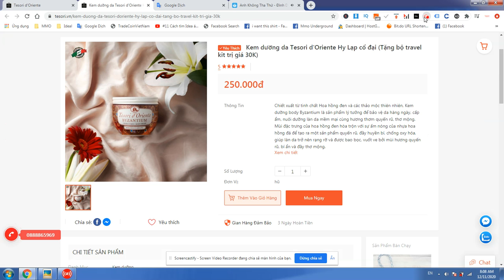Kem dưỡng da Tesori d'Oriente Hy Lạp cổ đại (Tặng bộ travel kit trị giá 30K)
Chiết xuất từ tinh chất Hoa hồng đen và các thảo mộc thiên nhiên, Kem dưỡng body Byzantium là sản phẩm lý tưởng để bảo vệ da hàng ngày, cấp ẩm, nuôi dưỡng làn da mềm mại cùng hương thơm quyến rũ, thơ mộng.

Mùi đặc trưng của hoa hồng đen hòa trộn với sự ấm nóng của nhựa hoa hồng đá để tạo ra một sản phẩm quyến rũ, đầy huyền bí, chống oxy hóa, giúp làn da trở nên rạng rỡ và được bao bọc, vuốt ve bởi mùi hương quyến rũ, bí ẩn và đầy thơ mộng.

Sản phẩm phù hợp với làn da nhạy cảm.

Cấu trúc 3 tầng hương thơm:

Một hương thơm mơ màng và quý giá.  Hoa hồng đen ở dạng hiếm nhất và bí ẩn nhất được vuốt ve bởi những nốt hương ấm áp của nhựa thơm Labnum để tạo ra một mùi hương quyến rũ, đa mặt như một bức tranh khảm Byzantine quý giá.

- Hương đầu: Quế, Hạnh nhân, Trinh nữ
- Hương giữa: Hoa hồng đen, mật ong, Hoa vòi voi, Nhựa thơm Labdanum
- Hương cuối: Vani, Xạ hương trắng, Trầm hương, Cacao, Nhựa thơm Peru

Công dụng sản phẩm:

- Đây là sản phẩm lý tưởng để bảo vệ da hàng ngày khỏi các tác nhân bên ngoài và nuôi dưỡng, bổ sung ẩm cho da trong thời gian dài để mang lại cảm giác mềm mại, căng mướt, tươi trẻ đầy sức sống cho làn da.

- Tái tạo các tế bào da, giúp da săn chắc, độ đàn hồi cao

- Chống lão hóa da, ngăn ngừa các dấu hiệu lão hóa, mờ các vết nám, sạm, giúp da đều màu, cho bạn làn da trẻ trung

- Kem dưỡng da với kết cấu chất kem mềm mịn giúp thẩm thấu nhanh, không gây nhờn rít, bết dính trên da

Hướng dẫn sử dụng:

- Sau khi tắm lấy 1 lượng kem vừa ra lòng bàn tay, thoa nhẹ và đều khắp cơ thể.

- Nên dùng kem dưỡng da tốt nhất vào buổi sáng và buổi tối sau khi tắm

Tesori D’Oriente - Sữa tắm nước hoa số 1 từ Italy
✔Lưu hương suốt 8 giờ
❤ KHÔNG chất bảo quản - KHÔNG chất tạo màu - KHÔNG dầu khoáng - KHÔNG Silicone